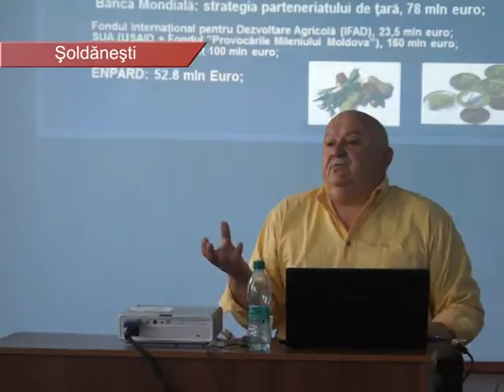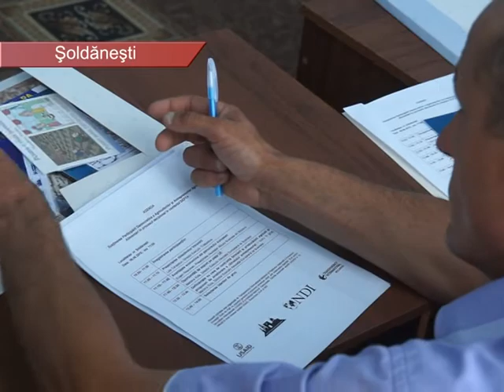Fermierii, supărați pe guvernanțti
În ultimii cinci ani, UE a oferit zeci de miliarde de lei Republicii Moldova. Sume enorme mai au a fi alocate în următorii ani. În scecial, banii sunt destinați pentru devoltarea sectorului agrar. Acest subiect a fost dezbătut de echipa de specialiști de la Transparency Internațional din Moldova, care au fost într-o vizită de lucru la Șoldănești și au avut o întrevedere cu oamenii de afaceri de aici.
Cei vreo 20 de participanții la întrunire au ascultat cu atenție rapoartele oaspeților din capitală. Fermierii au fost uimiți să afle că din 2009 până în prezent, comunitatea europeană a investit în agricultura moldovenească peste 2 mlrd de euro. Mulți dintre ei consideră că suportul venit din Europa este folosit ineficient. Fermierii s-au revoltat că nu au beneficiat de banii europenilor.
Moderatorii întrunirii au menționat că înțeleg dezamăgirea agricultorilor din raionul Șoldănești. Un motv ar fi stoparea activității companiilor, care se ocupau de distribuirea banilor. Multe din instituțiile nou formate la scurt timp au devenit inaccesibile. În calitate de exemplu, oaspeții au pomenit de proiectul Livada Moldovei.
Oamenii de afaceri din Șoldănești au adresat un șir de întrebări specialiștilor de la Chișinău. Totodată, agricultorii s-au arătat deranjați de faptul că statul îi ignorează. În plus, lor li se pun piedici. Șoldăneștenii au declarat deschis că nu au încredere nici în piața de desfacere din UE. Problema rezidă în faptul că cerințele înaintate sunt dificile și produsul moldovenilor nu rezistă concurenței. Certificatele internaționale, spun ei, sunt costisitoare pentru buzunarul lor. În opinia agricultorilor șoldăneșteni, obstacolele artificiale, create de birocrația moldavă, nu favorizeaza businessul.
Moderatorii susțin că pentru a avea succes într-un domeniu trebuie de schimbat justiția. Pentru asta este nevoie de reforme.
La finalul dezbaterilor, participanții au delegat un reprezentat al micului business din Șoldănești care va particpa la o adunare de nivel național. Acolo se preconizează înaintarea către Guvern a mai multor propuneri pentru a lichida lacunele existente în domeniul agrar.